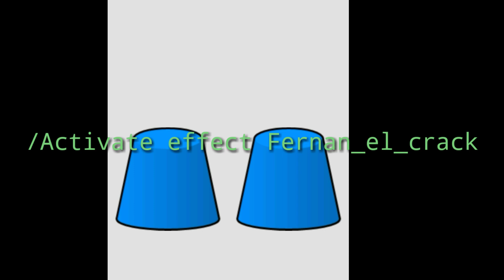Como activar el modo crack de Fernanfloo.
Espero les haya servido este video, cualquier duda déjenlo en los comentarios.